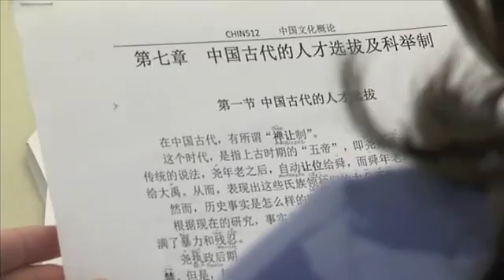I'm a Goldwater Scholar - Like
Ole Miss triple major Anna Hailey was recently named a Goldwater Scholar. Video by Mary Stanton.